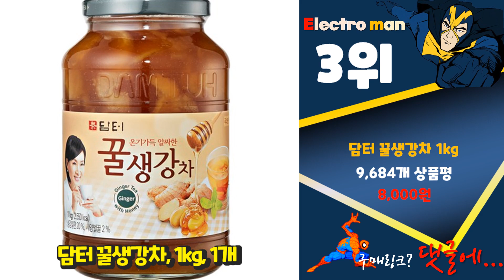생강청 상품평이 좋은! 알려드려요 추천 TOP10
❤️❤️❤️상품평이 좋은! 생강청 알려드려요❤️❤️❤️

[00:06]
10위. 이제부터 설탕없는 진짜 생강진액, 1L, 1개 [12,900원]

[00:11]
9위. 복음자리 생강차, 600g, 1개 [7,400원]

[00:17]
8위. 국내산 봉동 생강진액 (가당 또는 무가당) 1L x 2병 생강청 생강차 시앙진액, 생강진액 1L 2개(설탕 있음O) [29,800원]

[00:22]
7위. 노랑튤립 생강청, 250ml, 1개 [13,750원]

[00:28]
6위. 일건식 무가당 생강진액, 1L, 1개 [15,500원]

[00:33]
5위. 평중 도라지 생강 차, 1kg, 1개 [13,900원]

[00:39]
4위. 꽃샘식품 꿀생강차 S, 1kg, 1개 [5,600원]

[00:44]
3위. 담터 꿀생강차, 1kg, 1개 [8,000원]

[00:50]
2위. 청농 생강원액, 600ml, 1개 [20,000원]

[00:55]
1위. 해맑음 생강청, 950g, 1개 [9,900원]